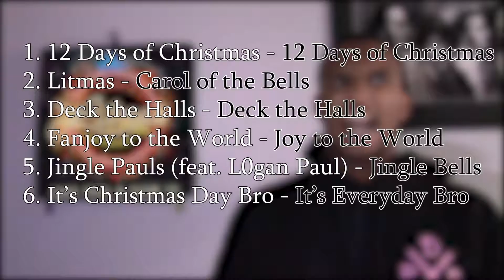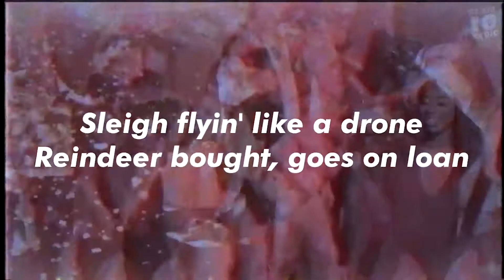Litmas - Jake Paul ALBUM REVIEW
I'm back and what better way to start off the holiday season than with Jake Paul's new album, Litmas.

Stuff has been taking up my time and I lost my schedule so for now I'll upload when I can. But for now it will be whenever I can get something done.